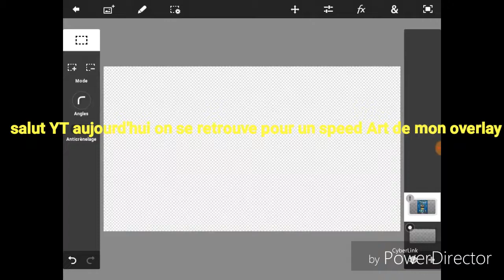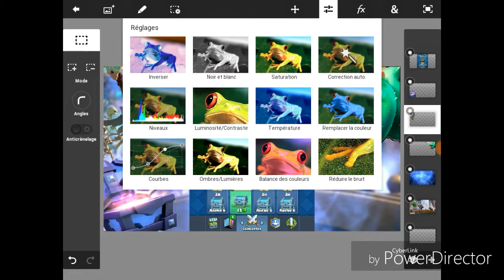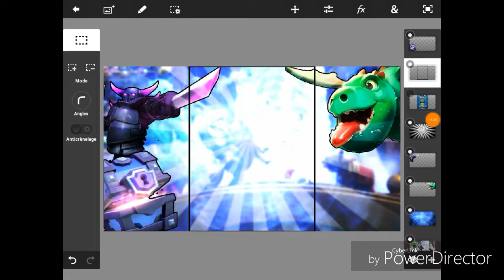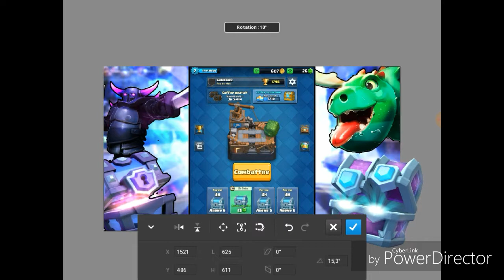Speed Art #3 : mon overlay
Cc je suis un petit youtubeur qui fait du clash royal je suis aussi vfx .

Surtout n'hésitez pas à me demander skype : Blue Fight

Gfx : overlay c tout